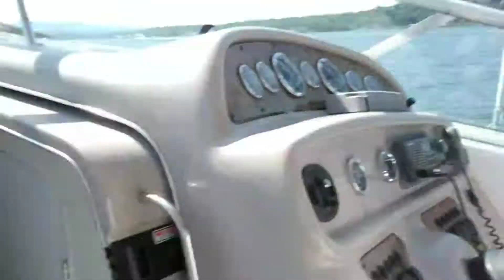Cigarette Boats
Don't try to race one in a cabin cruiser